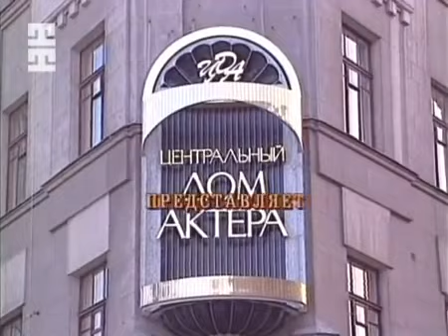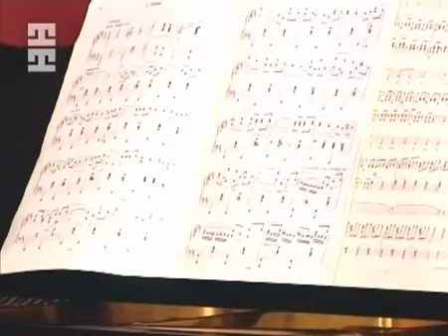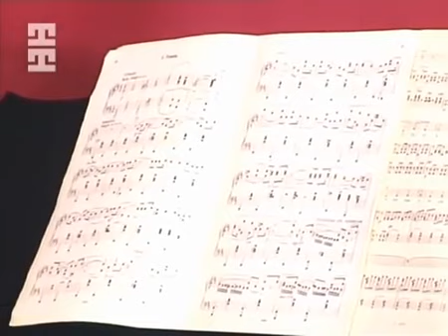Дмитрий Хворостовский и Михаил Аркадьев в Доме актера После юбилея 2000 года